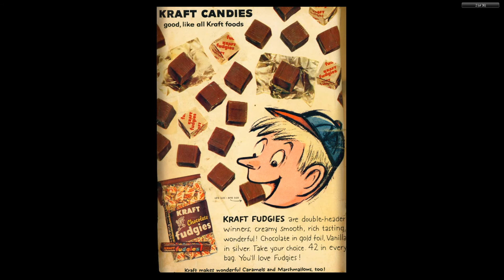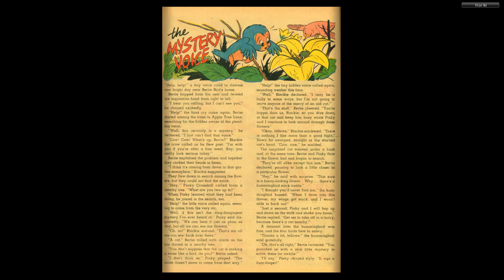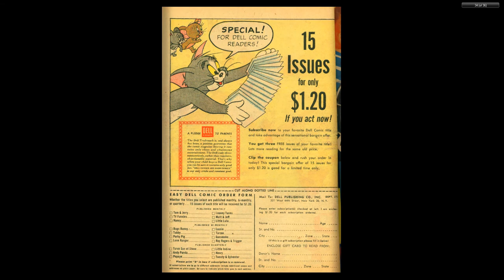Tom and Jerry 178 Dell 1959